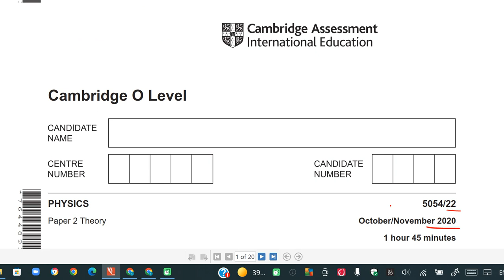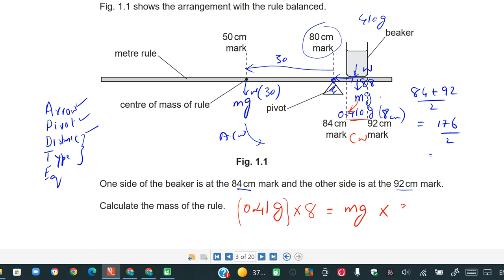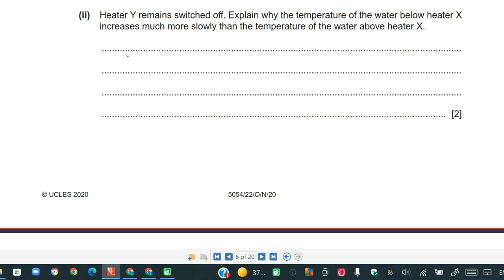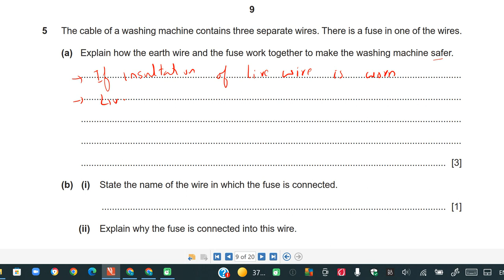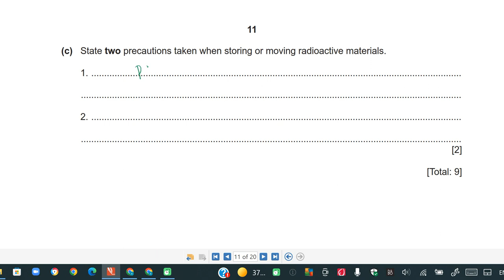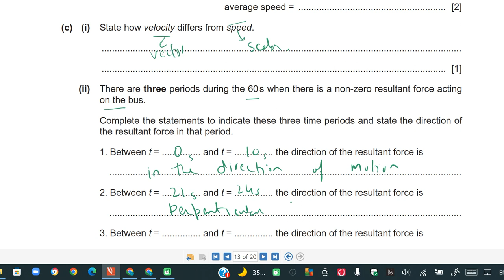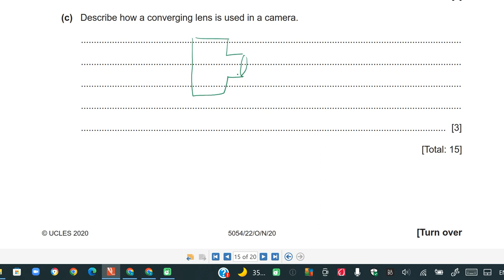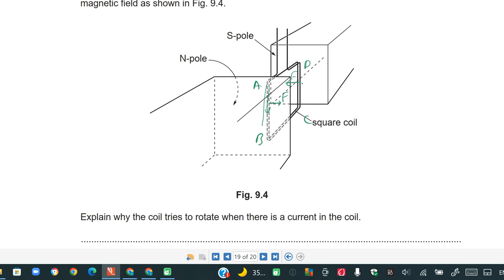Physics O Level: Past Paper Nov 20 Variant 22 by Sumair Sajjad